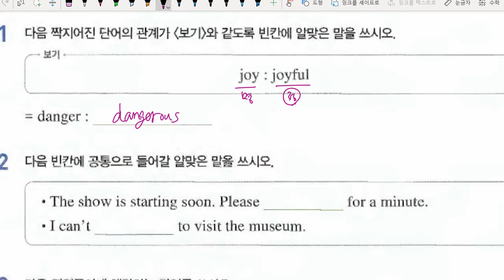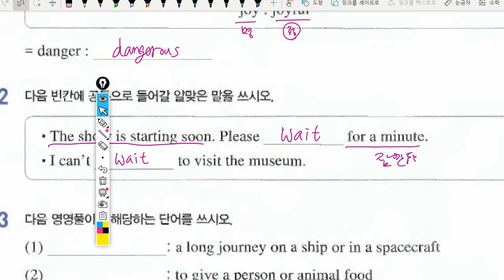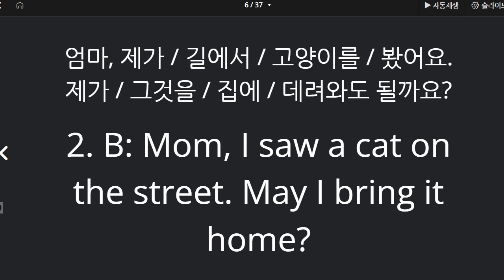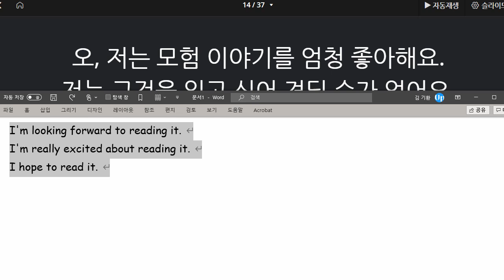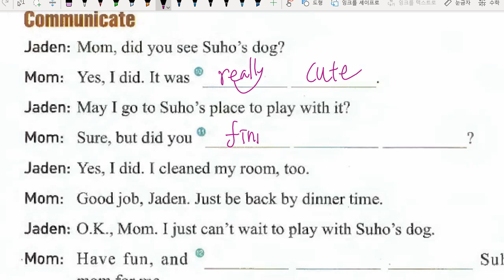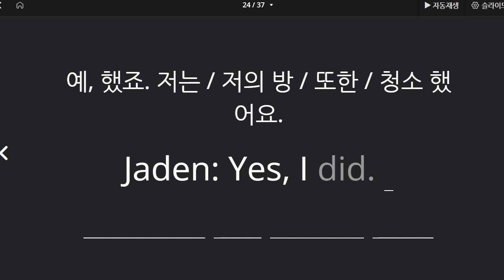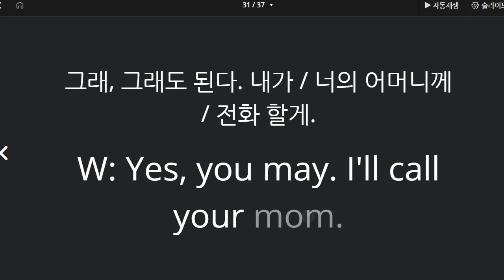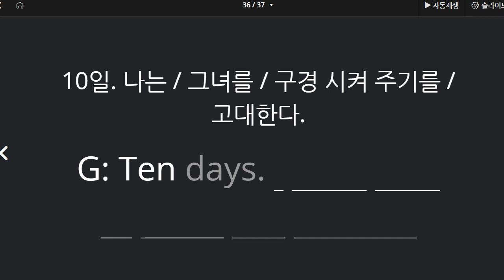중1 2021 09 28 구미중 도송중 미래엔 6과 내신대비